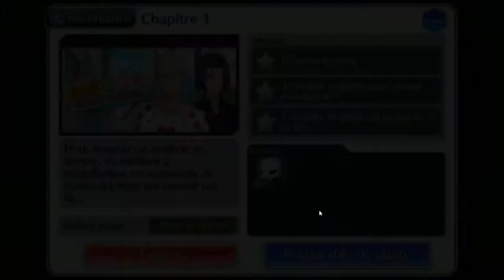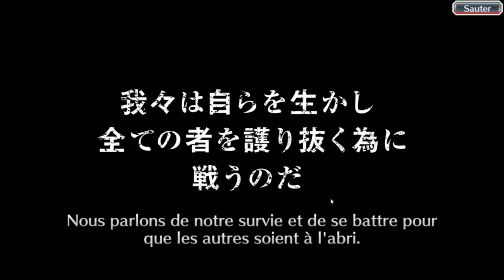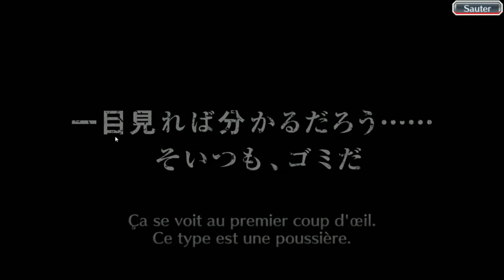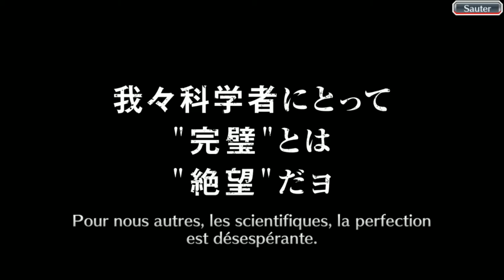Bleach Brave Souls ep184 - Mission Observation